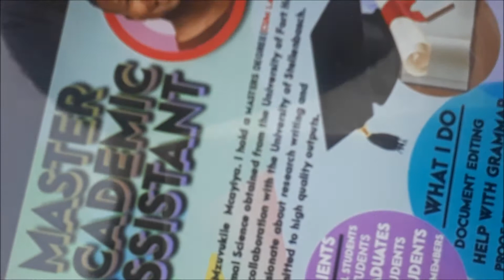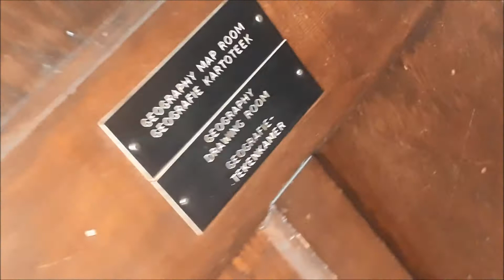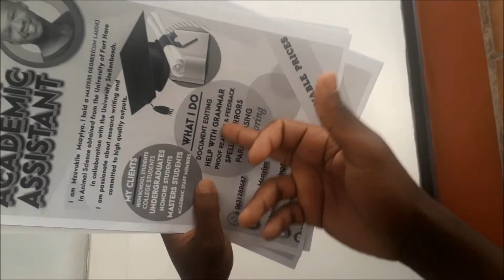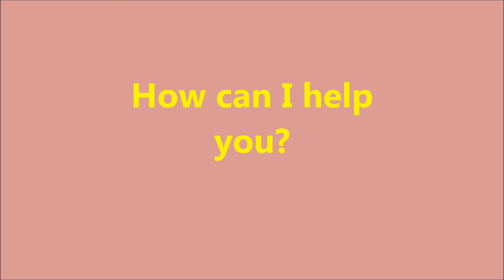University of Fort Hare Master Academic Assistant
I assist people with their research challenges. How can I help you?